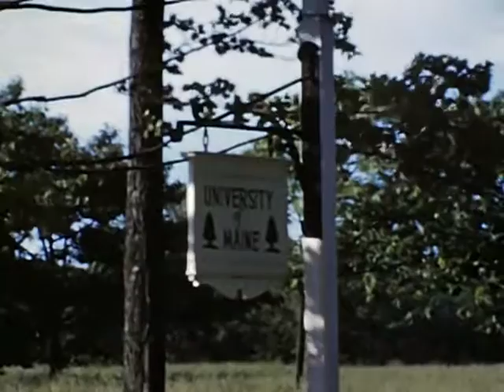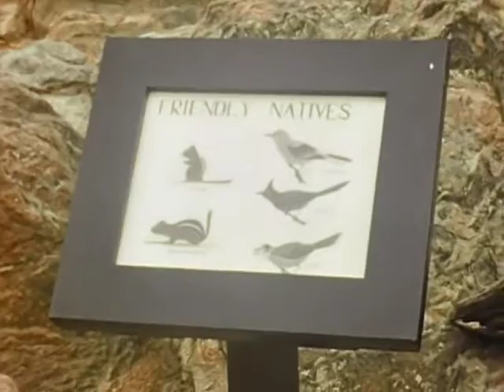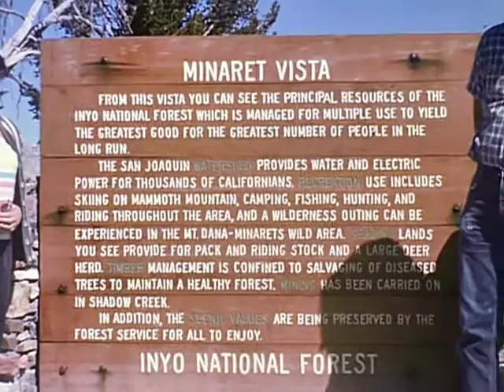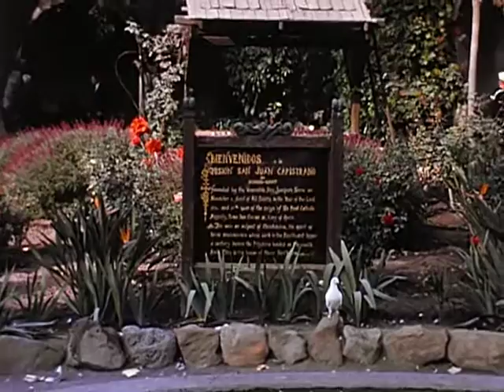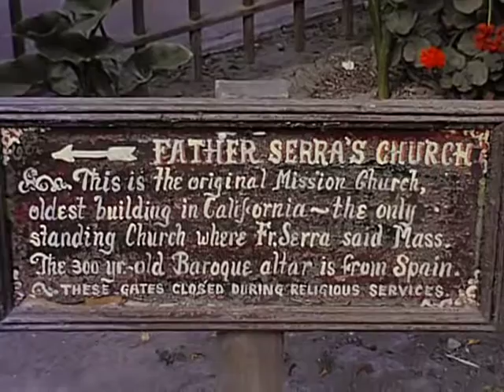Toth Family Film Memories